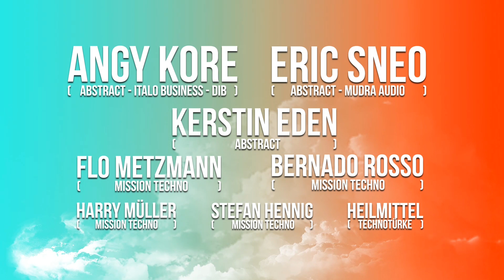[Trailer]Mission Techno Open Air 22.06.2013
ANGY KORE / KERSTIN EDEN / ERIC SNEO